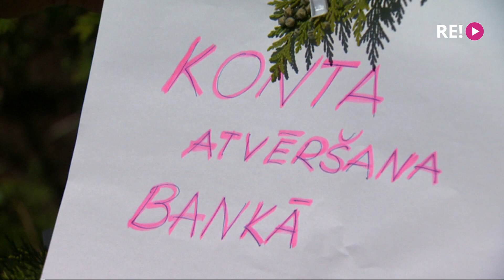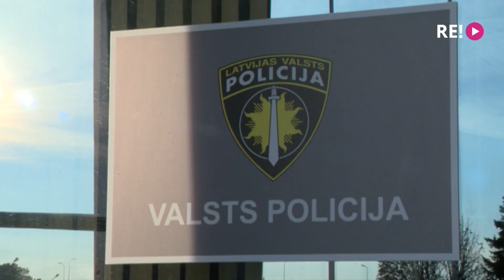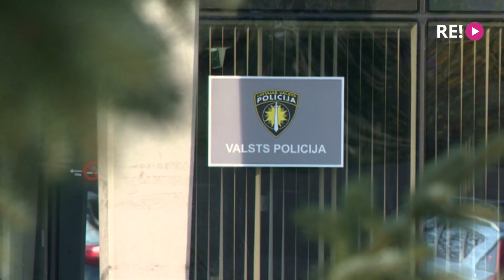Darba meklētāju sludinājumu portālā uzrunā krāpnieki.